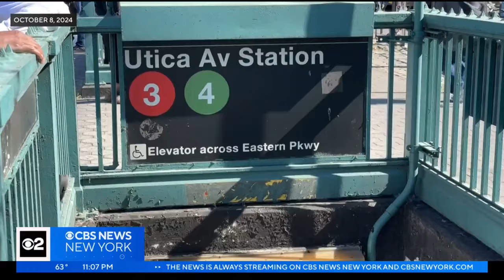Vigil held for mother stabbed to death on Long Island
A vigil was held Friday on Long Island for a mother who police say was murdered in front of her 2-year-old son by the child's father. It happened just one day after an order of protection expired. CBS News New York's Jennifer Bisram has the heartbreaking story from Hempstead.